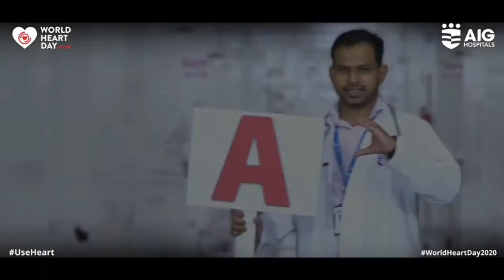World Heart Day | Public Talk | AIG Hospitals | Institute of Cardiac Sciences and Research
Watch Dr. Rajeev Menon, Sr. Consultant - Cardiology, Institute of Cardiac Sciences & Research, AIG Hospitals talking about what it means to take care of your heart in times of a Pandemic and beyond.